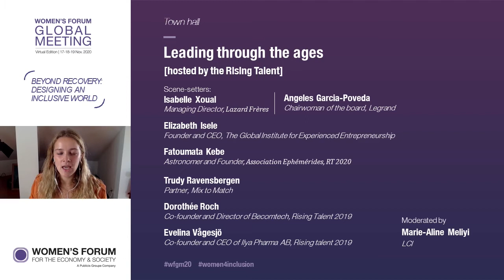WFGM20 - 18/11 - Leading through the ages Women4Inclusion (hosted by the Rising Talents)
In this highly interactive session, Women's Forum Rising
 Talents, youth leaders and other leaders from a spectrum of
 generations will focus on what is needed to create the
conditions for leaders from all generations to drive an inclusive
recovery.

Scene-set: Isabelle Xoual, Managing Director, Lazard Frères & Angeles Garcia-Poveda, Chairwoman of the board,
Legrand

An interactive exchanges featuring:
• Elizabeth Isele, Founder and CEO, The Global Institute for
Experienced Entrepreneurship

• Fatoumata Kebe, Astronomer and Founder, Association
Ephémérides, Rising Talent 2020

• Trudy Ravensbergen, Partner, Mix to Match

• Dorothée Roch, co-founder and director, BECOMTECH,
 Rising Talent 2019

• Evelina Vågesjö, CEO, Ilya Pharma, Rising Talent 2019

Moderator: Marie-Aline Meliyi, TF1